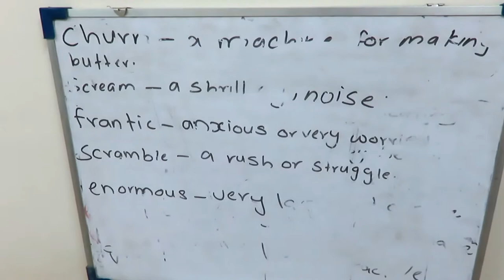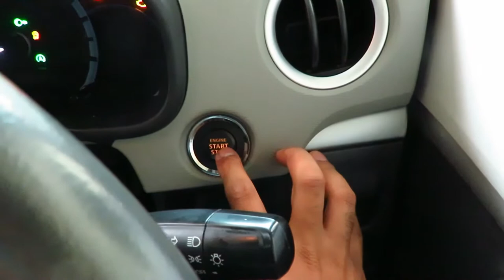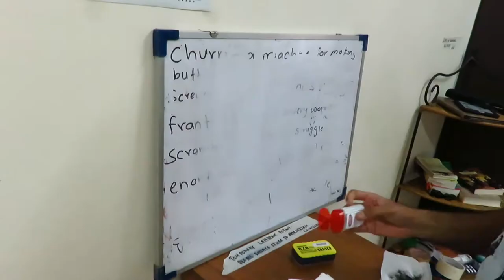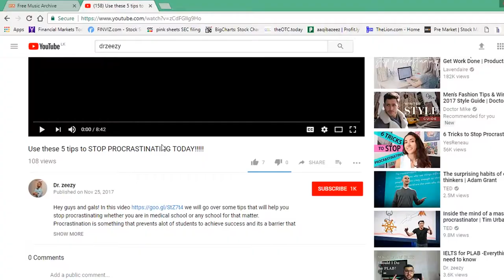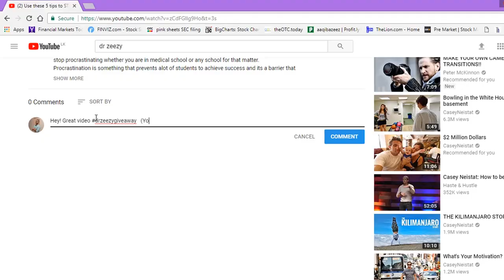Russian Med school Graduate day in the life | VLOGMAS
Hey guys and gals!  Its the first time I made a Vlog Style video like this.